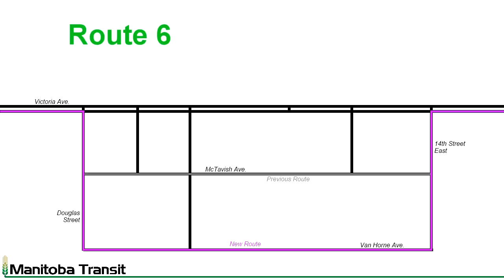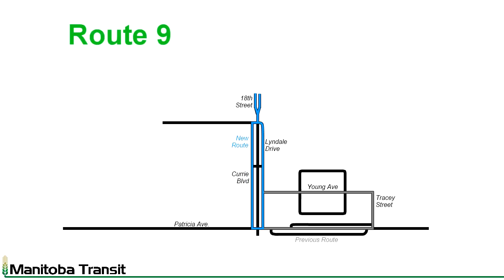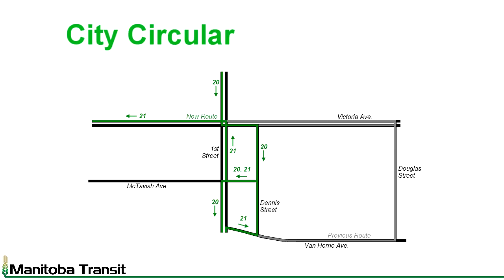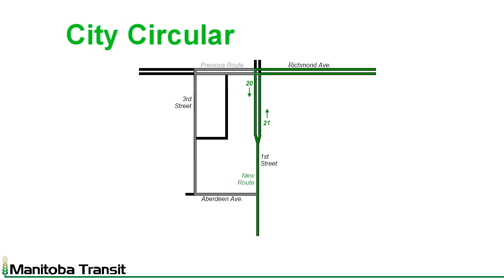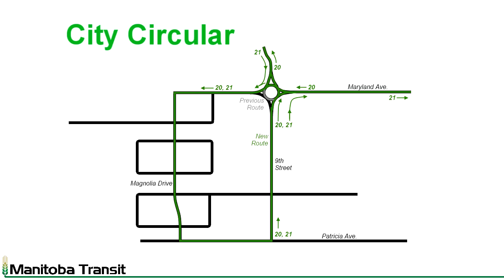MTV Special Report - Brandon Transit Route Changes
For the first time in ten years, Brandon Transit has had a major change in routes. Here's the low down on it.